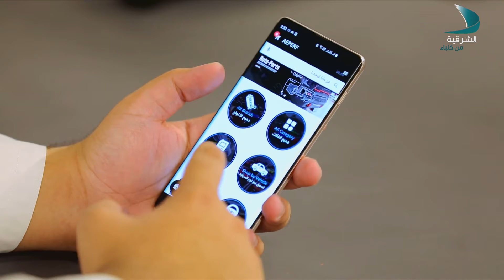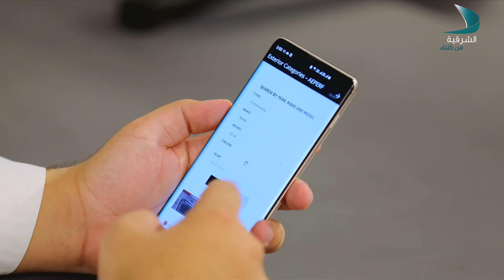حديث المساء | الضيف خالد المنصوري - القراءة الإلكترونية